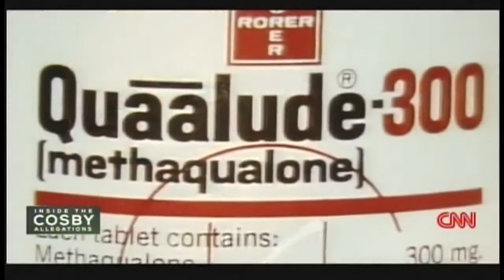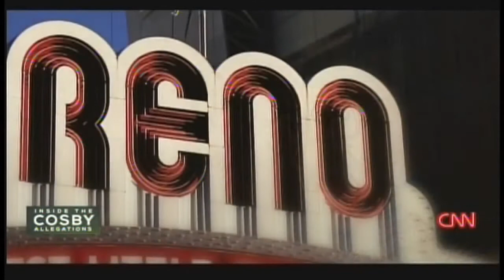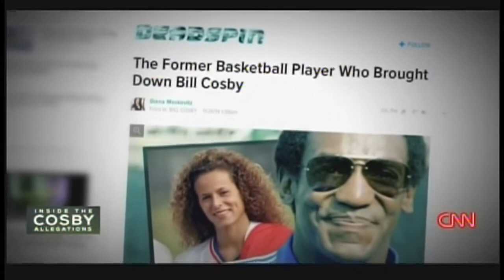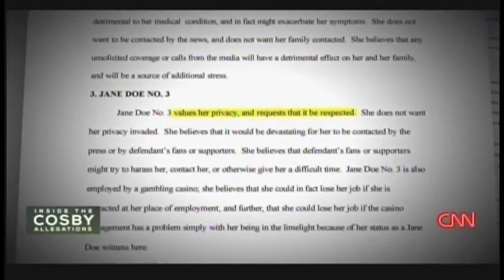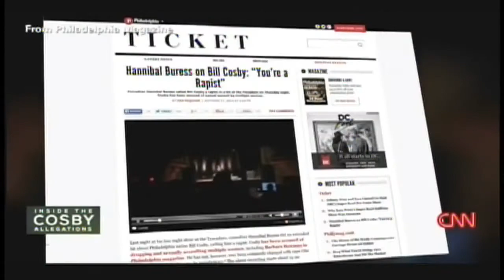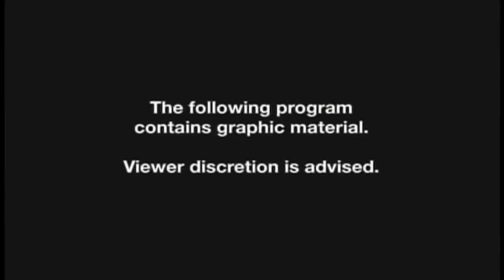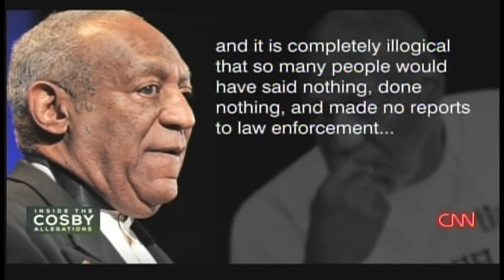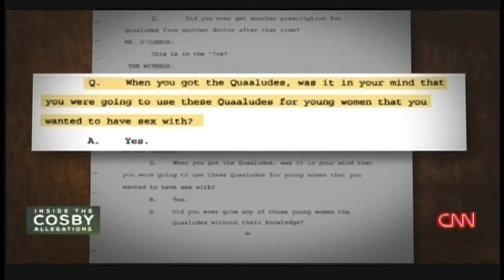No Laughing Matter׃ Inside the Bill Cosby Allegations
Top Stories - Live Breaking News